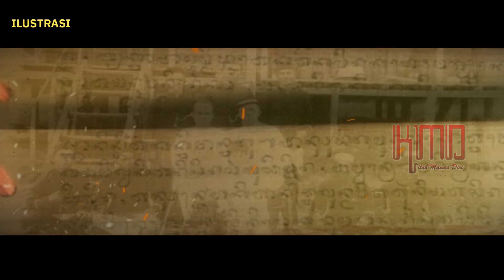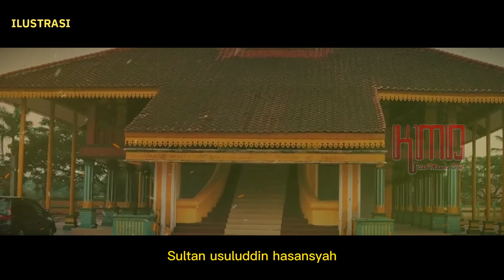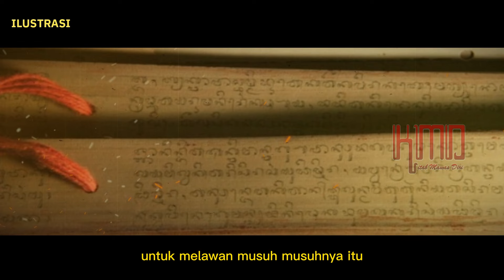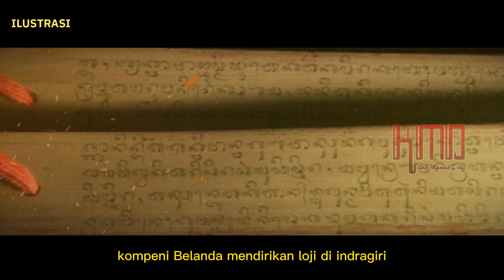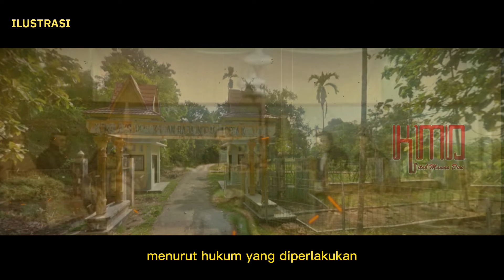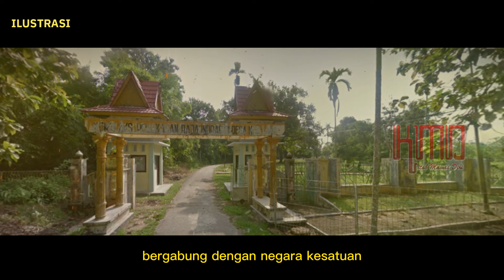SEJARAH KERAJAAN INDRAGIRI. Cikal-bakal berdirinya Kesultanan Indragiri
Cikal-bakal berdirinya Kesultanan Indragiri tidak bisa dipisahkan dari keberadaan Kerajaan Keritang. Nama Keritang diperkirakan berasal dari istilah “akar itang” yang diucapkan dengan lafal “keritang”. Sementara Itang adalah sejenis tumbuh-tumbuhan yang banyak terdapat di sepanjang anak Sungai Gangsal bagian hulu yang menjalar di sepanjang tebing-tebing sungai. Sungai Gangsal mengaliri wilayah Kota Baru, ibu kota Kecamatan Keritang, Kabupaten Indragiri Hilir, Provinsi Riau. Selain pemaknaan di atas, ada pula yang menyebut bahwa nama Keritang identik dengan istilah “Kitang”, yaitu sejenis siput yang berhabitat di hulu Sungai Gangsal.